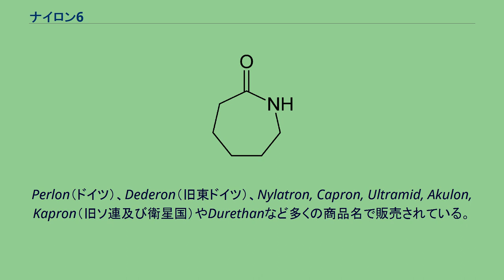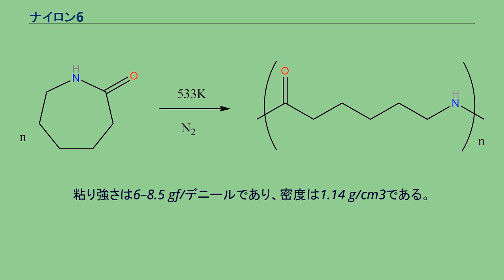ナイロン6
開環重合によりナイロン6を合成するために使用されるカプロラクタム ナイロン6またはポリカプロラクタムは、IG・ファルベンインドゥストリーのPaul Schlackにより開発されたポリマーであり、製造における特許を侵害することなくナイロン6,6の特性を再現する（ほぼ同時期に東レの星野孝平もナイロン6の合成に成功している）。
半結晶ポリアミドである。
他のほとんどのナイロンと異なり、ナイロン6は縮合重合ではなく開環重合により形成される。
これは縮合重合と付加重合の比較において特別な場合といえる。
ナイロン6,6との間の競合とその例は合成繊維産業の経済を形成した。
Perlon（ドイツ）、Dederon（旧東ドイツ）、Nylatron, Capron, Ultramid, Akulon, Kapron（旧ソ連及び衛星国）やDurethanなど多くの商品名で販売されている。
東レにおいては1942年にアミランと命名された。
ナイロン6は、重合するときにコモノマーや安定剤を使用して新たな分子鎖末端や官能基を導入することで、反応性や化学的性質を変えることができる。
これは多くの場合、染色性や難燃性を変えるために行われる。
ナイロン6はカプロラクタムの開環重合により合成される。
カプロラクタムの炭素数は6であるため、ナイロン6である。
カプロラクタムを窒素の不活性雰囲気中で約533 Kで約4-5時間加熱すると環が壊れて重合する。
その後、溶融した塊を紡糸口金に通すことでナイロン6の繊維を形成する。
重合のときにカプロラクタム分子内のアミド結合が切断され、両側の活性基が新たに2つの結合を形成して、モノマーがポリマー骨格の一部となる。
アミド結合の方向が結合ごとに逆転しているナイロン6,6と異、アミド結合が全て同じ方向にある（図参照：各アミド結合のNからCの方向に注目） ナイロン6（上）はナイロン6,6（下）と似た構造を持つ。
ナイロン6繊維は強靭で、高い引張強度、弾性、光沢を持つ。
シワになりにくく、耐摩耗性に優れ、酸やアルカリなどの化学薬品にも耐性がある。
水分を2.4%まで吸収することができるが、その場合は引張強度が低下する。
ナイロン6のガラス転移温度は47 °Cである。
合成繊維であるナイロン6は一般的に白色であるが、製造前に溶液槽で染色することによりさまざまな色にすることができる。
粘り強さは6–8.5 gf/デニールであり、密度は1.14 g/cm3である。
融点は215 °Cであり、平均して150 °Cまでの熱に耐えることができる。
Flavobacterium sp.  と Pseudomonas sp. (NK87) はナイロン6のオリゴマーを分解するが、ポリマーは分解しない。
ある種の白色腐朽菌はナイロン6を酸化分解する。
脂肪族ポリエステルと比較して生分解性が悪い。
その原因としてナイロン分子鎖間の水素結合による強い鎖間相互作用があるといわれている。